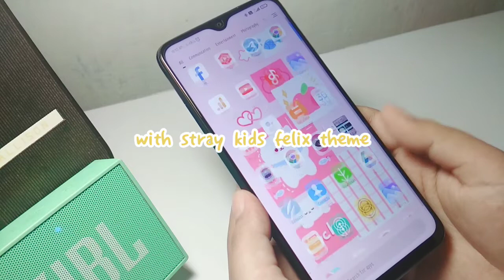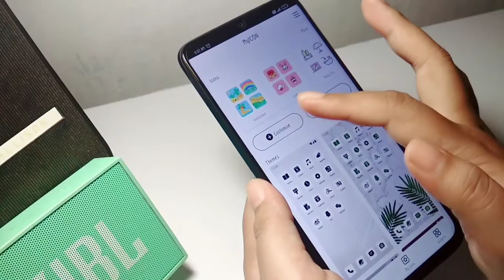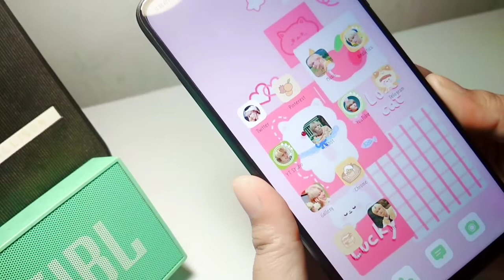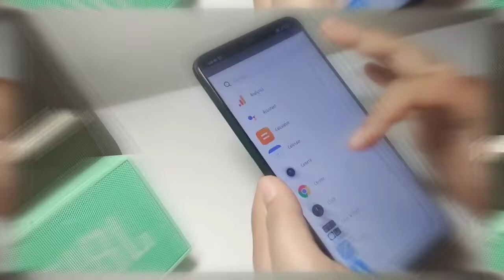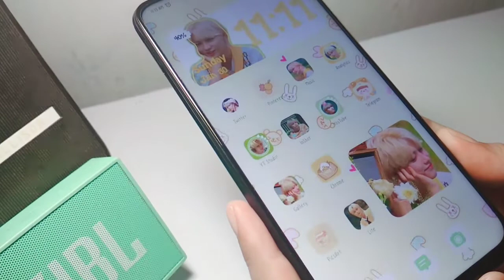aesthetic phone android theme felix stray kids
ʰᵃⁿ ⁱˢ ᵇᵃᶜᵏ

In this video i make aesthetic phone organization on android with kawaii pink theme... Hope y'all like my video and customization. Enjoy the video.

how to make an aesthetic phone / aesthetic homescreen you must have some required apps
1. Myicon changer
2. Color Widgets

🟢ⁱⁿᵍʳᵉᵈⁱᵉⁿᵗˢ🟢
wallpaper, lockscreen, icon apps and widgets image